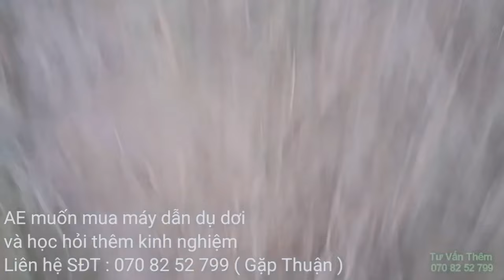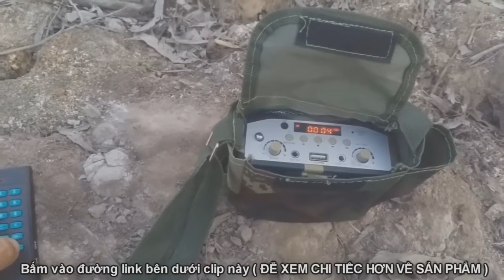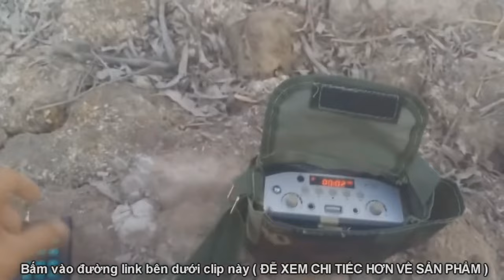Nuôi Dơi Lấy Phân Sử Dụng MÁY GỌI DƠI VỀ CHÒI , Máy túc dơi muổi làm chòi khỏi LO DƠI KHÔNG VỀ Ở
Khỏi Sợ Khi Xây Dựng Chòi Dơi Nuôi Đế Lấy Phân Mà Dơi Không Về Ở - Khi Mua Máy TÚC Dơi Và Tiếng Dơi
- Lời nói cảm ơn của khách - Dơi về thật nhiều khi mua máy túc dơi và âm thanh dẫn dụ dơi từ anh Thuận - bán máy gọi dơi và tư vấn nhiệt tình -
Nuôi dơi lấy phân thành công bất ngờ nhờ mua máy và tiếng dơi ở kênh Hỗ trợ nuôi dơi - số điện thoại mua máy . 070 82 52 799 - gặp Thuận -
Làm chòi dơi đễ tự nhiên dơi rất lâu về , nuôi dơi khả năng dơi bỏ đi cũng rất cao , nhưng có máy gọi dơi ko còn lo chuyện đó .
Tiếng gọi dơi muổi về chòi nuôi lấy phân , máy gọi dơi muổi về chòi âm thanh dơi .- hiệu quả nhất cách nuôi dơi lấy phân 123 nuôi dơi lấy phân đơn giản nhất bây giờ